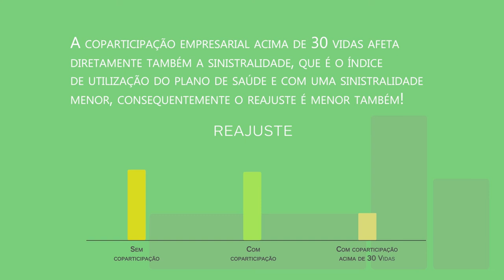Vantagens de Coparticipação do plano de saúde para empresas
Confira as Vantagens de Coparticipação do plano de saúde para empresas . Para mais informações acesse o site